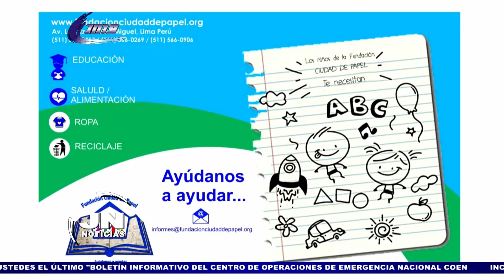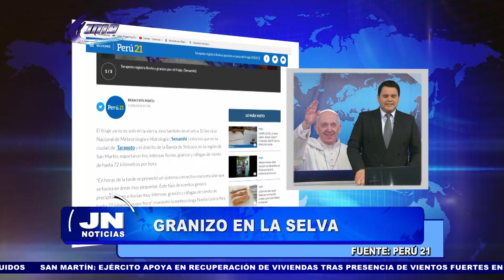JN NOTICIAS 12/09/2018 - 1ra Parte